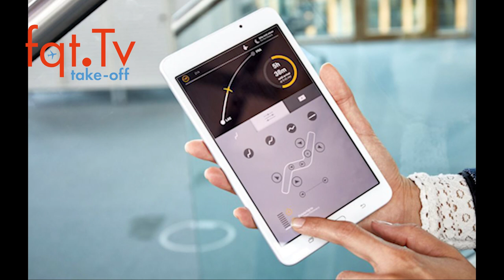Lufthansa neue Business Class ab 2023 - Take-OFF 04.03.2022 - Folge 063-2022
Lufthansa neue Business Class ab 2023 +++ Lufthansa neue First Class ab 2023

00:00 Themenvorschau
00:48 Neue Lufthansa Business Class ab 2023
09:16 Neue Lufthansa First Class ab 2023

Clubhouse - @LFCorsten